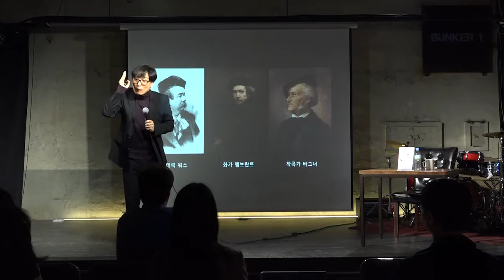[BUNKER1] 김홍기 - 옷장 속 인문학